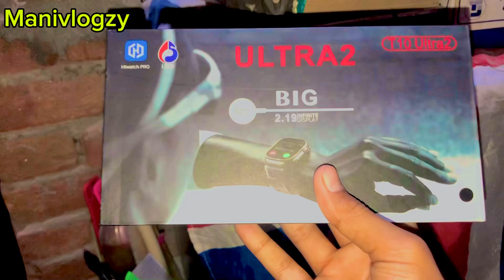2 ultra watches for giveaway || subscriber Kro watch k liya ​⁠@Manivlogzy